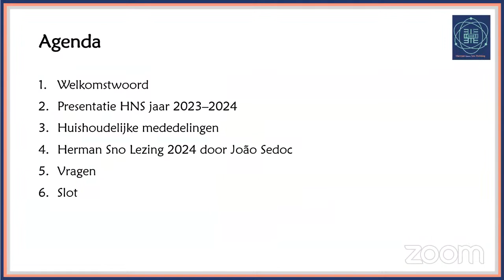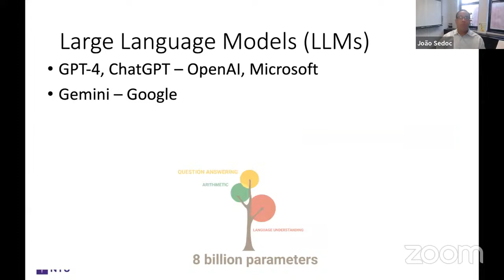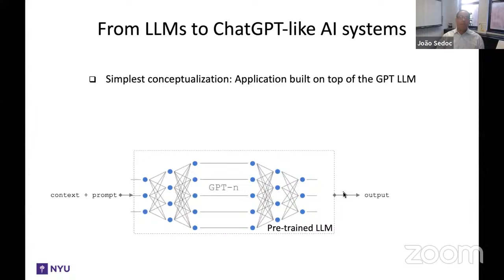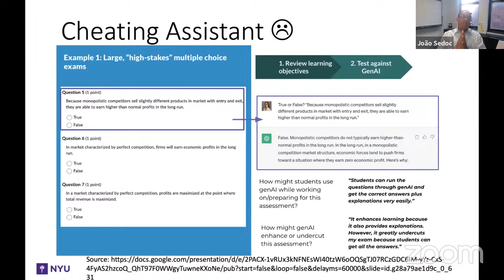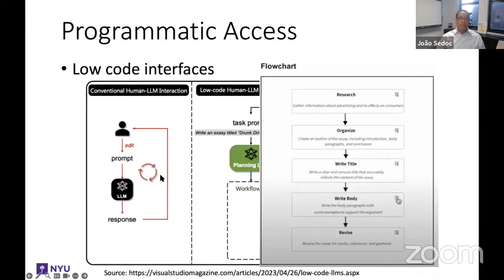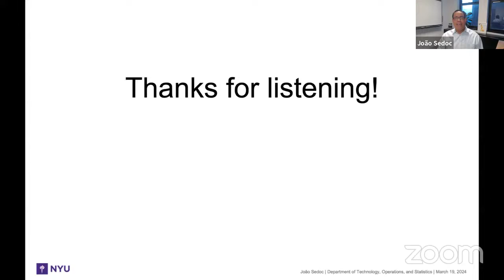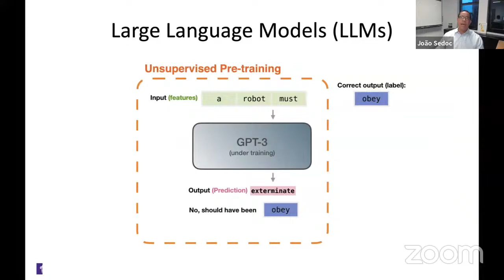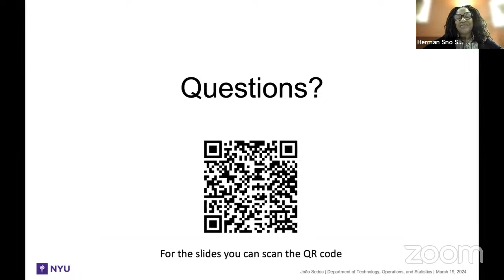Herman Sno Lezing met João Sedoc PhD - Developments and Applications of Generative AI